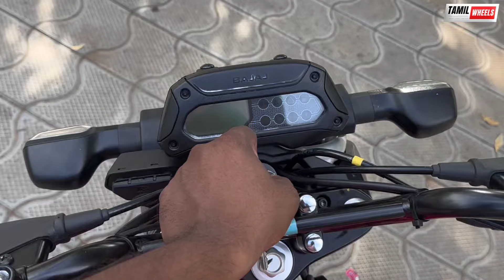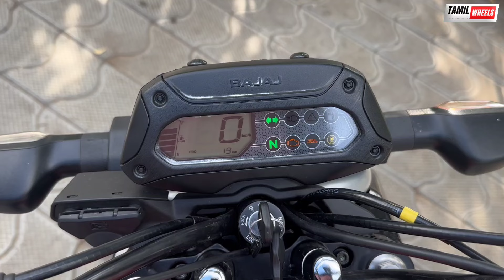CNG Bike Daily Use’க்கு Set ஆகுமா ? 🤯🤯🤯 | Bajaj Freedom 125 CNG Tamil Review | Manikandan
In this video, we dive into the world of fuel-efficient motorcycles with the Bajaj Freedom 125 CNG Tamil Review. Join us as we explore the features and benefits of this innovative motorcycle designed to be a game-changer in 2024. If you're interested in learning more about the future of eco-friendly transportation, this video is a must-watch!  Don't miss out on this exciting  Tamil review!

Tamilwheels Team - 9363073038